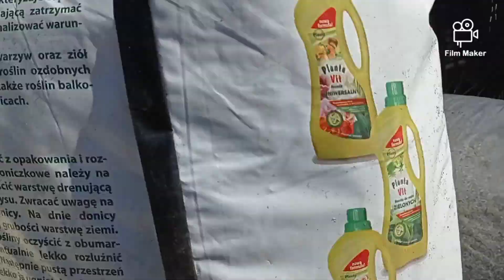#34 Trachycarpus Fortunei idzie do gruntu czyli pierwsze sadzenie w tym roku🌴